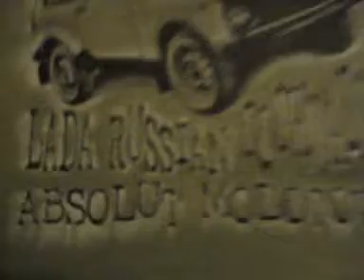Serigrafando o sete - migrando.mpg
Serigrafia com efeito migrante.